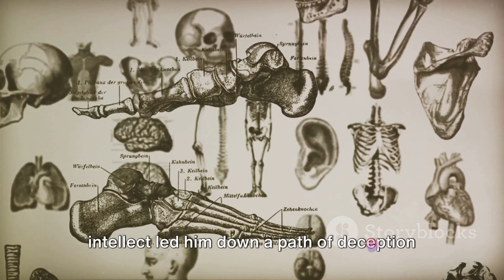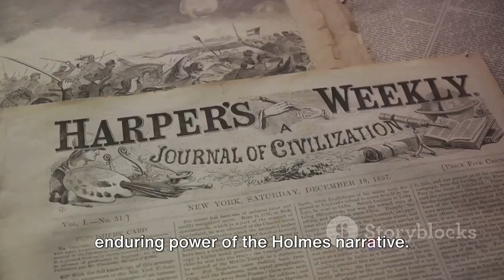The Dark Tale of America's First Serial Killer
In this video, we delve deep into the chilling story of H. H. Holmes, known as America's first serial killer, and the gruesome secrets of his infamous Murder Castle Hotel. Join us as we uncover the dark history and twisted mind of one of the most notorious criminals in American history.

From his elaborate hotel built for murder to the shocking details of his crimes, we explore the terrifying legacy of H. H. Holmes and the impact he had on the true crime genre. Prepare to be captivated and horrified by the horrors that took place within the walls of the Murder Castle.

Don't miss out on this bone-chilling exploration into the life of H. H. Holmes.

OUTLINE:

00:00:00 The Birth of a Monster
00:00:57 The Transformation into H. H. Holmes
00:01:47 The Murder Castle
00:03:29 The Crimes of H. H. Holmes
00:04:58 The Capture and Trial
00:06:39 The Legacy of H. H. Holmes